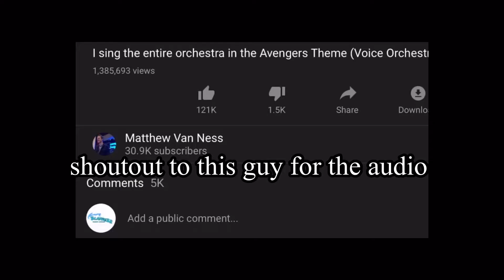Avengers theme but it is synced with the Fortnite storyline